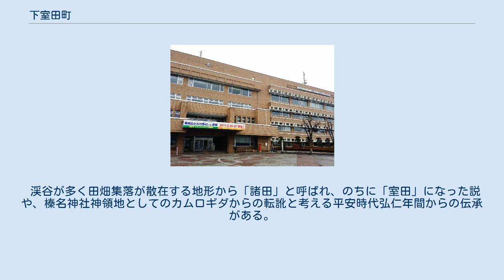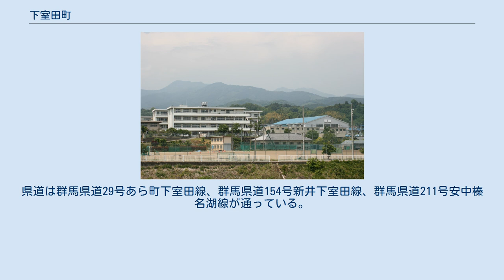下室田町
日本 」 群馬県 」 高崎市 」 下室田町 下室田町（しもむろだまち）は、群馬県高崎市の地名。
旧榛名町時代は、住所で群馬郡榛名町大字下室田の大字の次にくる地名。
面積は8.8km2(2012年現在) 烏川中流左岸と同川支流滑川・駒寄川流域に位置している。
 高崎市役所榛名支所（旧榛名町役場）や群馬県立榛名高等学校があり、榛名地域の政治、経済、産業、交通などの中心地である。
 江戸時代頃からある地名である。
はじめ高崎藩領で、元和元年に安中藩領、承応4年に幕府領、寛文6年に旗本本田氏領、天和2年に幕府領、貞享3年に旗本喜多見氏領、元禄2年に幕府領、同5年幕府と旗本米倉氏の相給、同10年旗本松平・大久保・山村・鈴木4氏の相給、宝永6年元鈴木氏領分は吉井藩領となった。
 渓谷が多く田畑集落が散在する地形から「諸田」と呼ばれ、のちに「室田」になった説や、榛名神社神領地としてのカムロギダからの転訛と考える平安時代弘仁年間からの伝承がある。
 2017年（平成29年）11月30日現在の世帯数と人口は以下の通りである。
 当町に鉄道駅はない。
 国道は国道406号が通っている。
県道は群馬県道29号あら町下室田線、群馬県道154号新井下室田線、群馬県道211号安中榛名湖線が通っている。
 群馬県立榛名高等学校